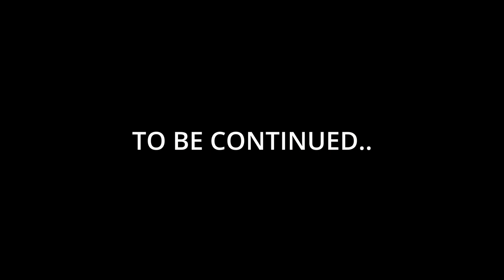The new Rail CO (Coal for 1RUB, Realistic Mode & No Mods) Workers and Resources s3e28-1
A season designed to demonstrate mechanics of the economy in Workers and Resources Soviet Republic. The game is played on the hardest settings.

There are no time skips, not played ahead, and you see everything what happens. I do not recommend this start for beginners, small errors will lead to big frustration under these settings. Have fun watching me build it up or play along. Useful comments and remarks are always welcome.